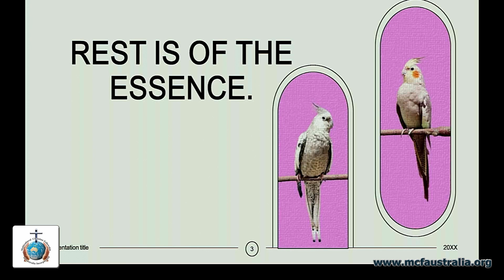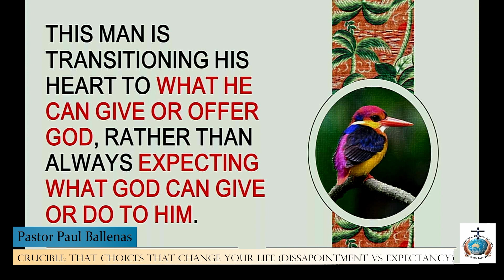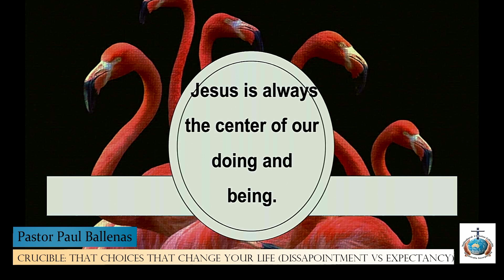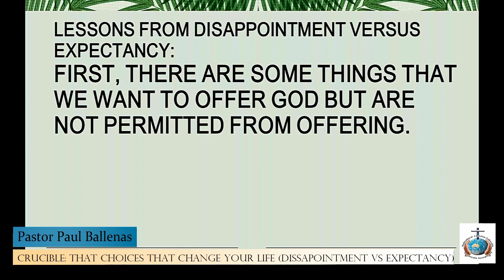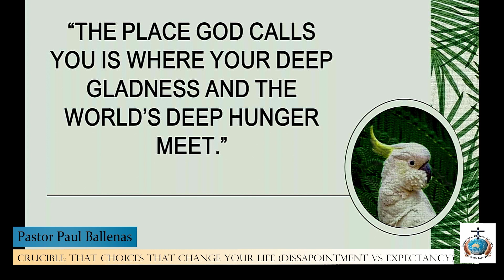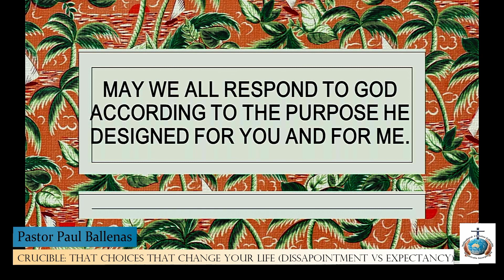Crucible - (Disappointment vs Expectancy) | Pastor Paul Ballenas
Multicultural Christian Fellowship Australia (MCFA), Darwin Northern Territory